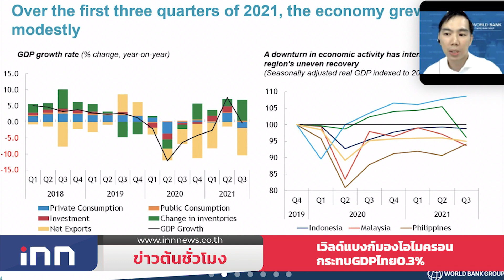บึ้มทพ.48ที่สุไหงปาดีสั่งเร่งล่าคนร้ายต่อเนื่อง : ข่าวต้นชั่วโมง 13.00 น.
- บึ้มทพ.48ที่สุไหงปาดีสั่งเร่งล่าคนร้ายต่อเนื่อง
- "เฉลิมชัย"มั่นใจ"สุชัชวีร์"จะเป็นผู้ว่าฯกทม.ที่ดีที่สุด
- เวิลด์แบงก์มองโอไมครอนกระทบGDPไทย0.3%